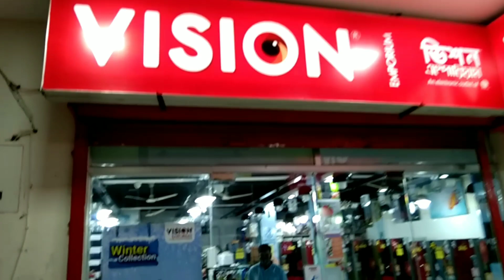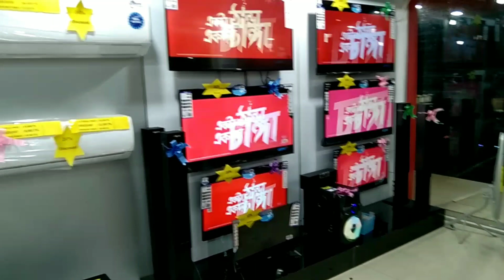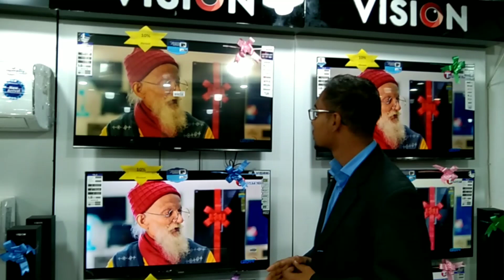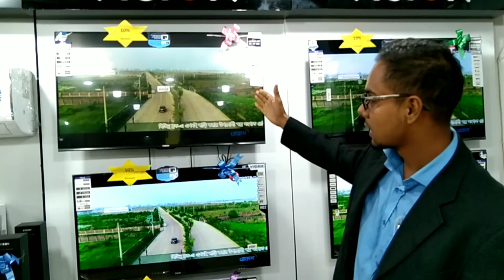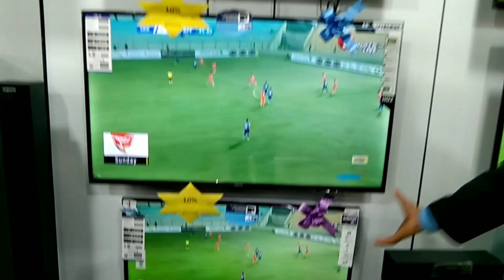Vision LED & Smart TV Update Price in Bangladesh 2022| All Offers Vision TV electronics tech support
Vision LED & Smart TV Update Price in Bangladesh 2021 | All Offers Vision TV . Hello friends I'm sharing with you in this video the updated price in all Vision LED TV, , and in this video I am trying to inform you of all the discounts the on 2021.

showroom address- muktijoddah complex, kaligong bazar, gazipur.

শোরুমের ঠিকানা- মুক্তিযোদ্ধা কমপ্লেক্স কালিগঞ্জ বাজার গাজীপুর